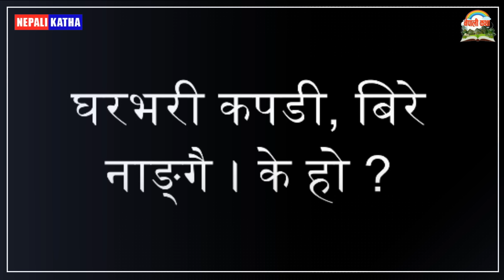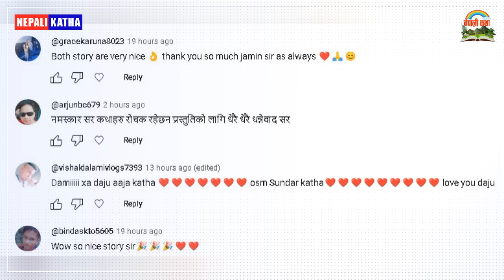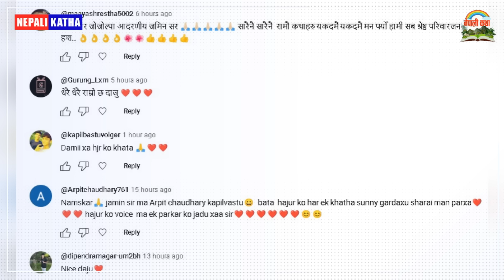३ तामाङ लोककथाहरु डम्फु उत्पत्तिको कथा अब भूतले आखाँ देख्दैन । अठाह्र तामाङको उत्पत्ति Tamang Tales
Nepali Katha Title: ३ तामाङ लोककथाहरुः डम्फु उत्पत्तिको कथा । अब भूतले आखाँ देख्दैन । ताम्बा कइरन –अठाह्र तामाङको उत्पत्ति । 3 Tamang Folk Tales

-Jamin Rai